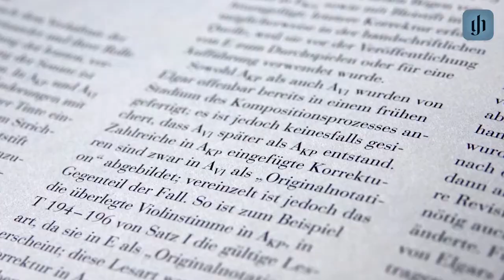Edward Elgar's violin works at G. Henle Publishers, edited by Rupert Marshall-Luck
More about Henle's Elgar Urtext editions We highly recommend to support the following recording, performed by our editor Rupert Marshall-Luck